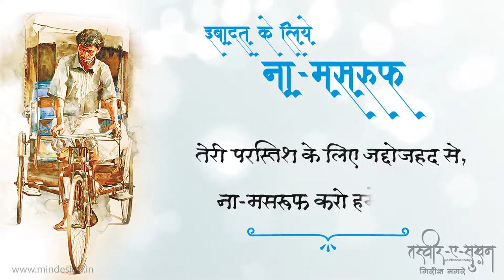Ibadat ke liye na mashrufh - “Tasveer–E–Sukhan” by Girish MAGRE “Rangarez”